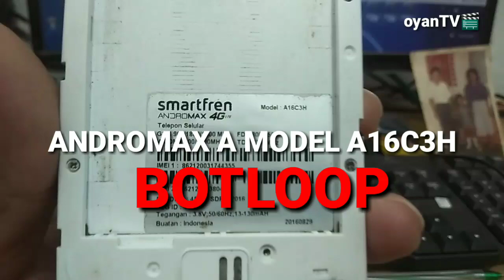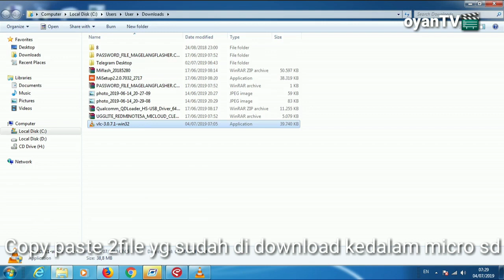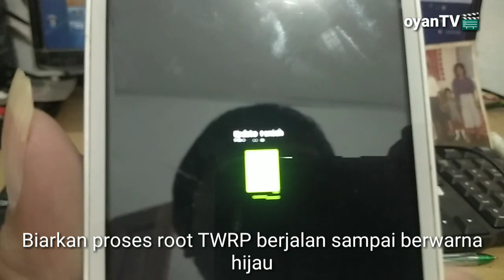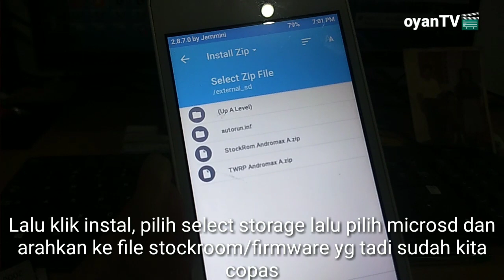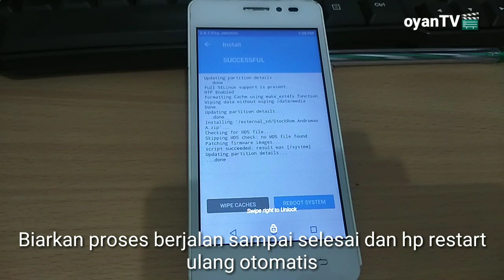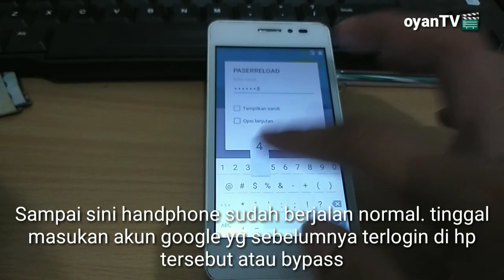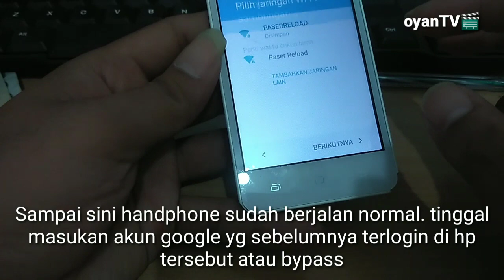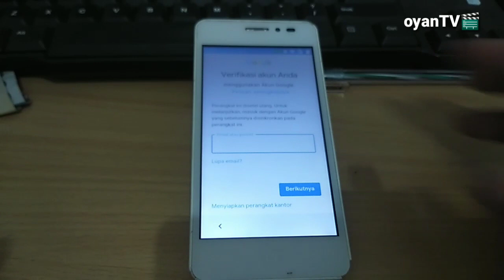cara flash hp andromax a16c3h tanpa pc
Berikut ini adalah video tutorial cara flash hp andromax a16c3h tanpa pc

Bahan2:
Hp andromax A
Kabel data
Micro sd
Driver

Download 2 file tersebut